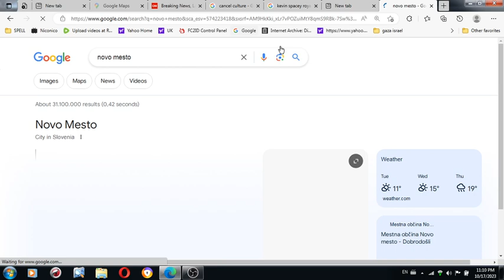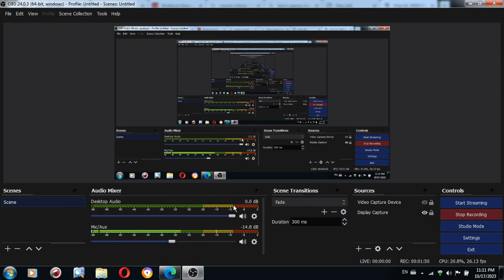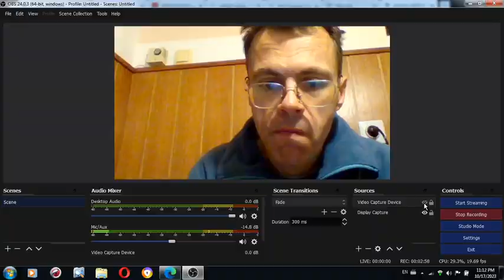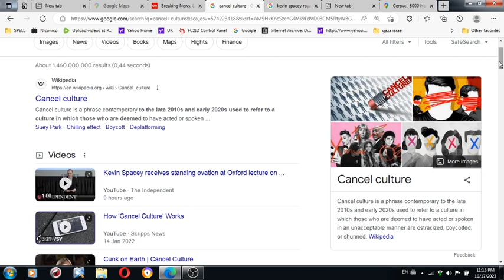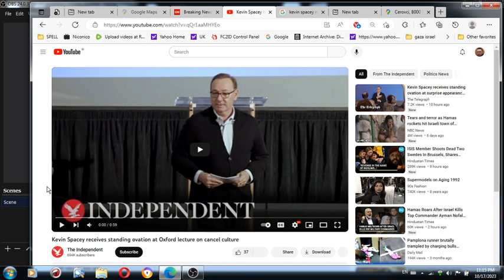Slovenian police knew all about what my winter mobility would be based on injuries they created